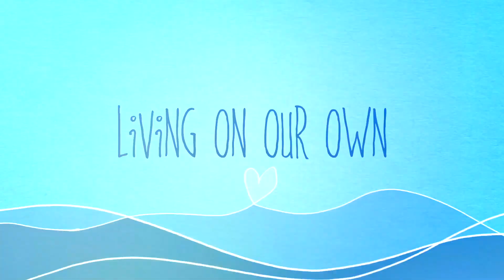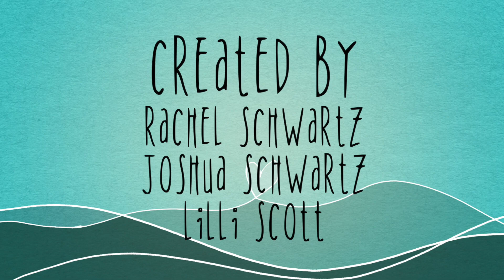Living On Our Own: Season 4: Episode 6: Catching Corduroy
The Deans have finally taken their last steps toward the building that Corduroy is in. They're shocked by what they see inside.

Music ➡ Halvorsen - Wouldn't Change It
Music ➡ Zac Nelson - Every Second Counts
Music ➡ Morninglightmusic - Energetic Upbeat Pop

LOOO Episode Direct Links